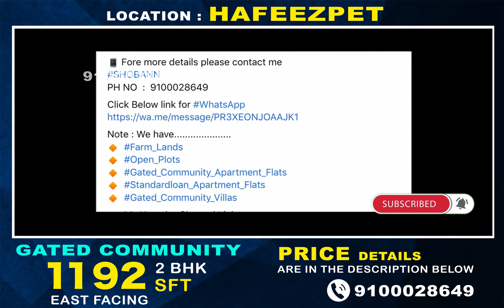Flat For Sale in Hafeezpet | 1192 SFT 2 BHK East | Gated Community | Price : 6,800 Per SFT | Hyd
🔹 Opposite
🔹 Right Side
🔹 Miyapur_Main_Road = 1 KM
🔹 JNTU = 5.5 KM
🔹 Hitec_City = 7 KM
🔹 Gachibowli = 9 KM

⭐  2 ACRES
⭐  1 Block
⭐  2 Cellars + 5 Floors
⭐  First Floor 29 Flats + Amenities
⭐  Per Floor 36 Flats
⭐  Total : 200 Flats
⭐  2 & 3 BHK Flats Available
⭐  850 TO 2000 SFT
⭐  EAST, WEST, North

🤝  Possession : 6 Months

🔹 Price ; 6,800/-  its not final price
🔹 2 BHK Amanitas + 1 Car Parking : 6 Lakhs
🔹 3 BHK Amanitas + 2 Car Parkings : 8 Lakhs
🔹 Booking Amount ; 3,00,000
🔹 Remaining Payment With in 30 Days..

► Children’s Play Area
► Gym & Yoga.
► Guest Bedrooms
► Banquet Hall
► Supermarket
► indoor & Outdoor Games
► Walking / Jogging Track
► 24/7 Security / CC cameras
► Visitor car parking
► Power backup

Note : We have.

Property for sale Houses for sale
Resale Houses for sale in Hyderabad
Houses by owner for sale in Hyderabad
properties in Hyderabad by owner Property for sale by owner in Hyderabad,
Direct owners properties in Hyderabad
commercial properties
House for sale near me by owner Plots for sale in Hyderabad
apartments for sale Urgent sale
Low Budget
houses Hmda
 Double bedroom flats
trible bedroom flats
direct owners properties
Fully Furnished Flat For Sale
semi furnished flats for sale
New projects in Hyderabad 2022
under construction apartments for sale
under construction flats for sale in Hyderabad
upcoming projects in Hyderabad
Hyderabad real estate 2022